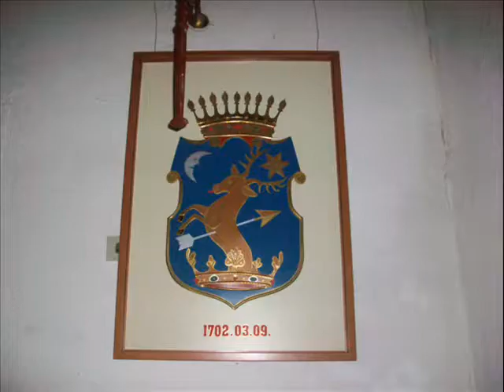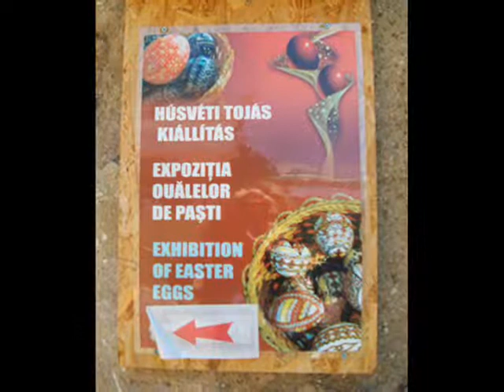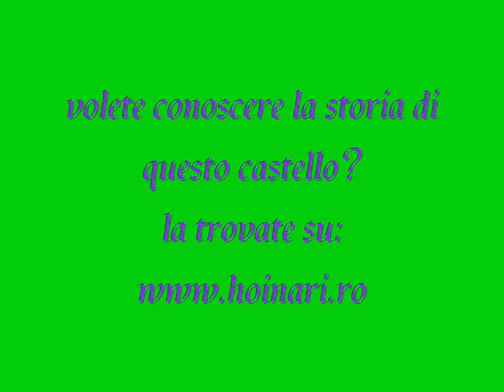Castelul Lazar din Lazarea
Castelul Lazar din Lazarea è legato al nome del principe Betlen Gabor,è stato parzialmente ristrutturato e ospita al suo interno un piccolo museo etnografico e una galleria d'arte che meritano sicuramente una visita anche perchè sono vicini alla strada che conduce al lacu rosu e alle gole di Bicaz.
Sicuramente diventerà ancora più bello se verrà terminata la ristrutturazione che al momento della nostra visita sembrava sospesa o meglio abbandonata.